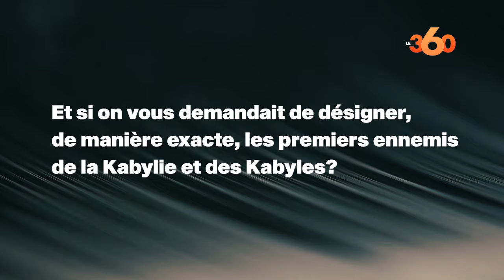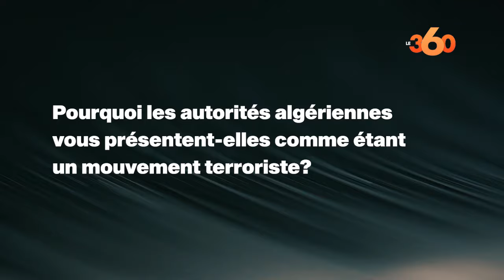Ferhat Mehenni: «la Kabylie est victime du racisme du régime militaire algérien» | Grand Format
Ferhat Mehenni, président du Mouvement d’autodétermination kabyle (MAK), revient, dans cette interview exclusive pour Le360, sur le long différend qui oppose les Kabyles au régime militaire algérien. Explications détaillées.

Sommaire:
0:00 : Introduction
0:47 : Qu’est-ce que le MAK
6:50 : Les premiers ennemis
de la Kabylie et des Kabyles?
13:52 : Le MAK, un mouvement terroriste selon l'Algérie?
19:05 : La sortie de l'ambassadeur Omar Hilale
21:35 : Morcellement des pays d'Afrique du Nord, une bonne solution?
25:18 : Le mot de la fin